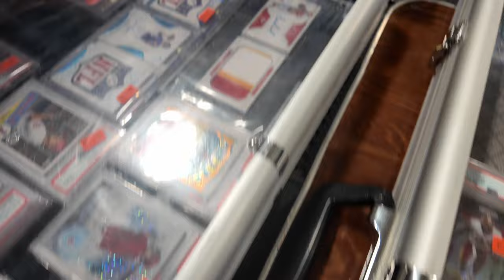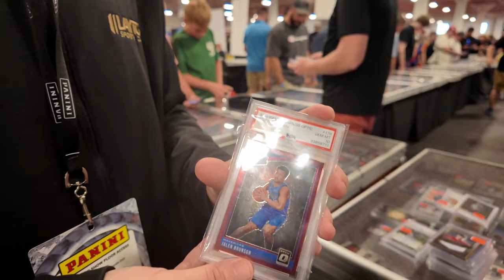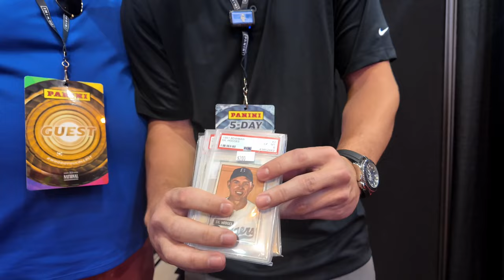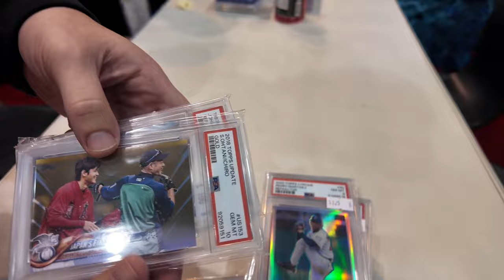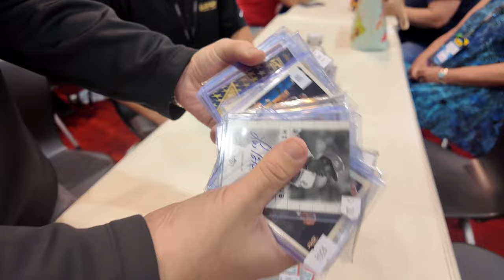THE NATIONAL DAY 2 WITH LAYTON SPORTS CARDS!!